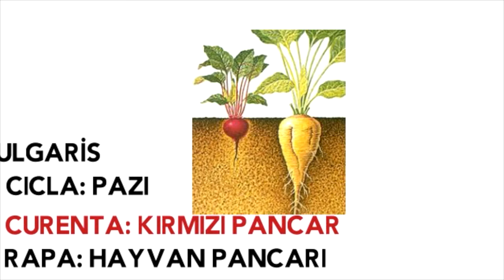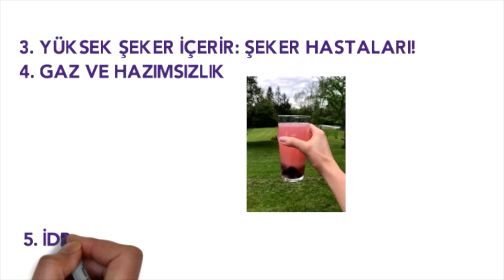KIRMIZI PANCARIN FAYDALARI, SAĞLIKLI YAŞAM, Prof.Dr.Serdar Akgün, Sağlıklı Beslenme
KIRMIZI PANCAR SAĞLIKLI YAŞAM İÇİN İDEAL,
Bitkisel beslenme meraklılarına bir kurs hazırladım;
Prof.Dr.Serdar Akgün, Sağlıklı Yaşam, Sağlık HaberleriBildiklerimin üzerine koyduklarım ve öğrendiklerimi bu kanalda paylaşıyorum.
Teşekkürler.

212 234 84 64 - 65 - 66